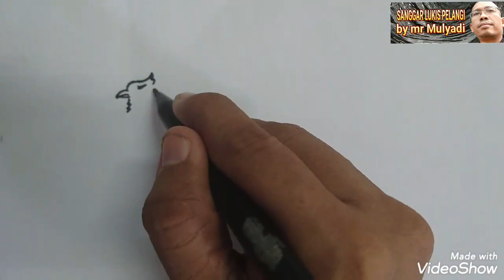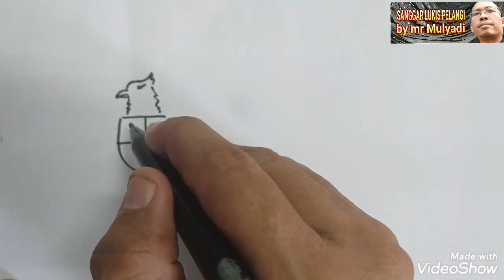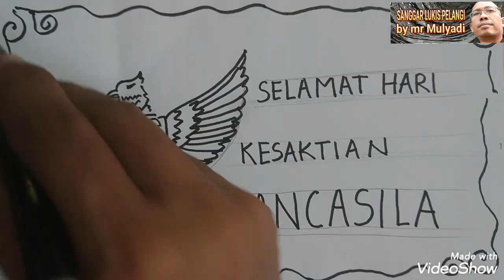Cara menggambar poster tema MEMPERINGATI HARI KESAKTIAN PANCASILA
Hallo anak Indonesia
Kali ini pak Mulyadi akan menunjukkan cara menggambar tema hari kesaktian pancasila..yuk ikuti